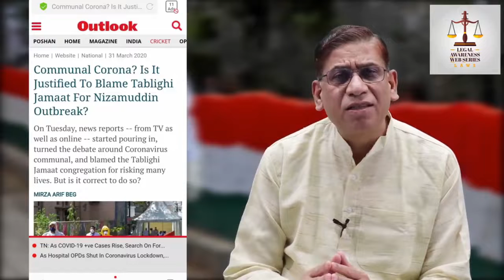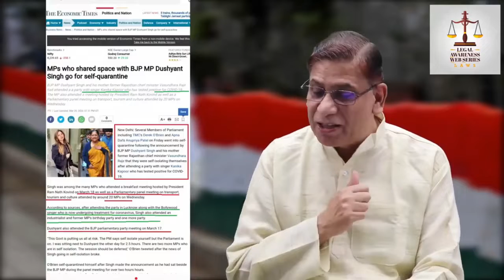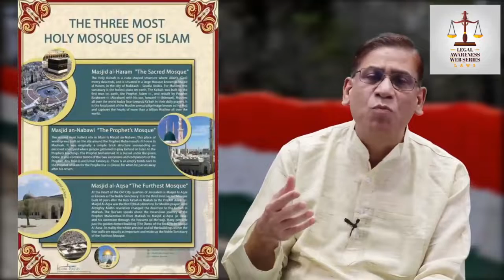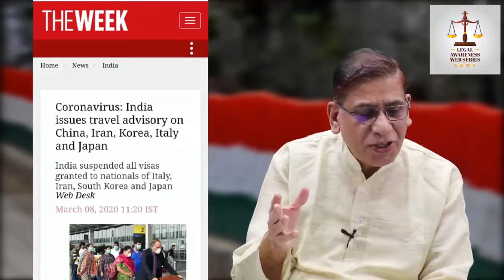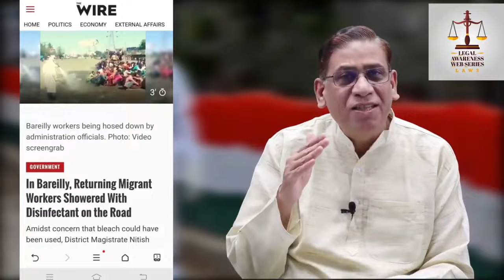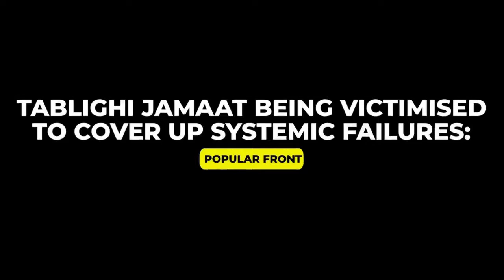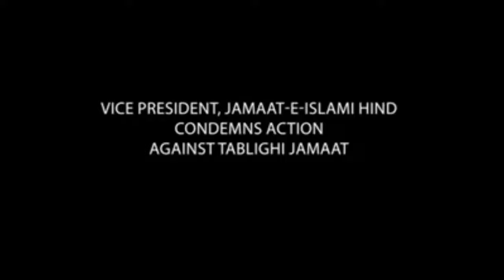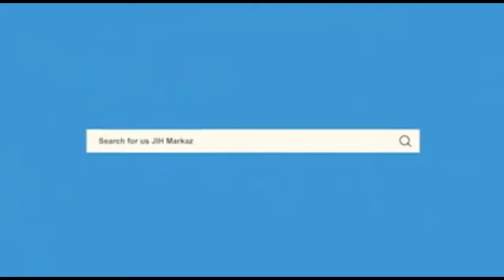ITS A SHAMEFUL ACT MUSLIM LEADERS REACT ON GODI MEDIA COMMUNALISING COVID19 issue